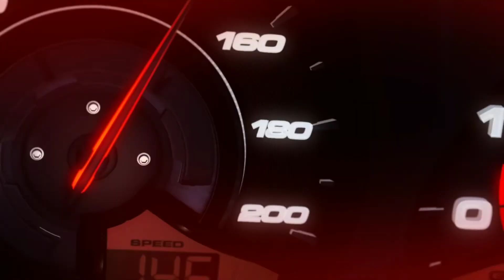'17 GTI vs '13 STI